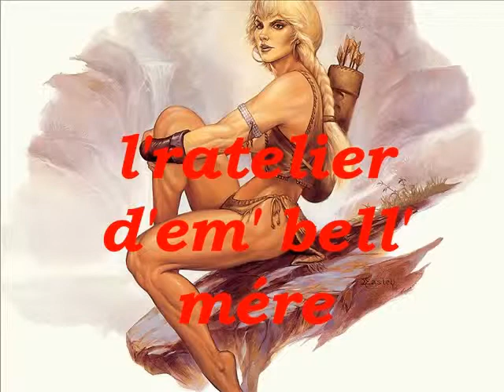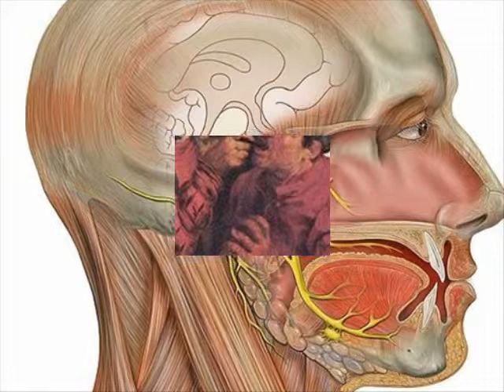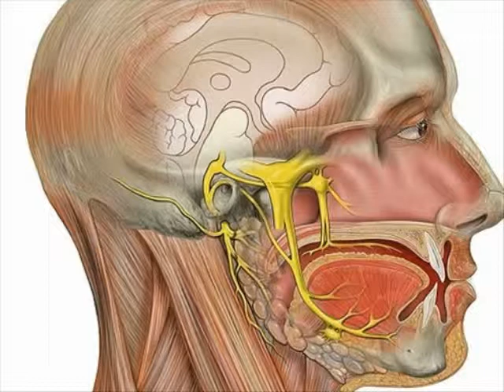chanson wallonne ( monologue .) avi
monologue en patois borain "el ratelier d'em' bell' mére
DE PIERRE LECOMTE